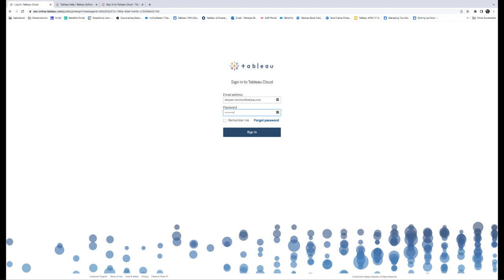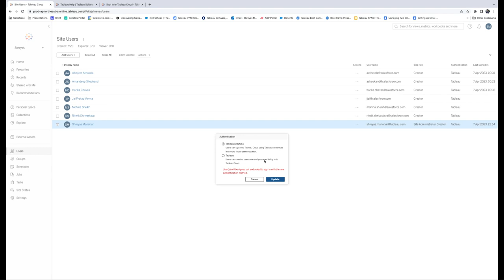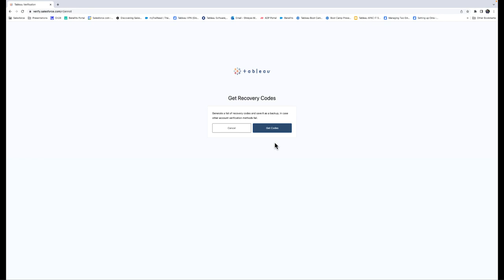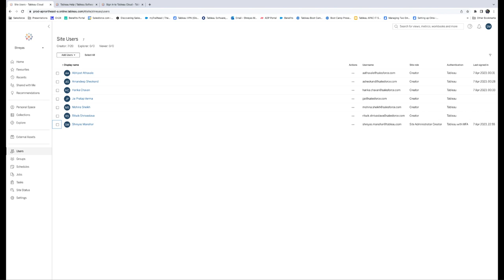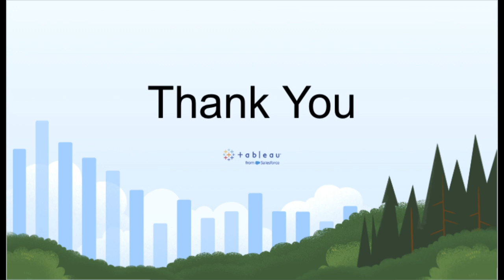Multi-Factor Authentication Enforcement | Tableau Cloud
In this video you’ll learn how to implement and utilize Multi-Factor Authentication for Tableau Cloud. Every Tableau Cloud instance requires Admin accounts to utilize MFA, so we'll walk you through how to configure this easily and efficiently. Video includes tips on secondary authenticators; spoiler alert: Recovery Codes are for emergency use only, and shouldn't be used as your main second authentication option!

Note: The authenticator selection window has, since this video was recorded, been updated so that Recovery Codes are no longer offered as a verification method during initial setup.

Here's a quick overview of what we'll cover:
00:16 – Why is MFA important?
00:52 – Enforcing MFA on your Tableau Cloud site.
2:21 – Recovery Codes
3:15 – Enabling Site Access